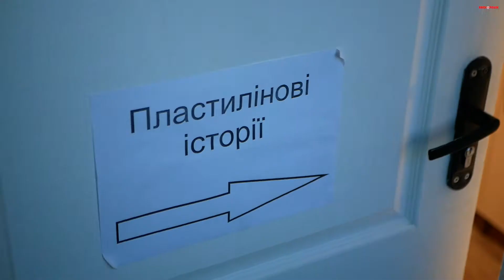Пластилінові Історії.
відеограф: Корній Демидюк
музика: Harumachi Music